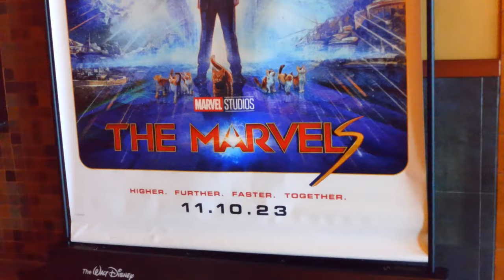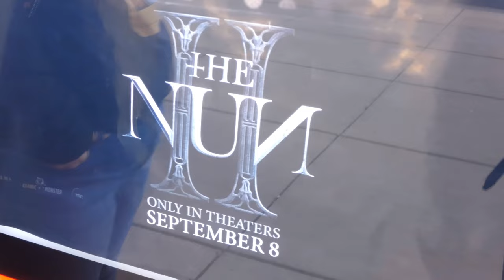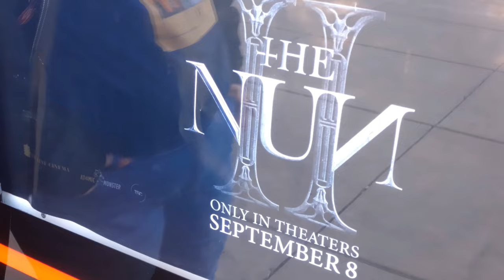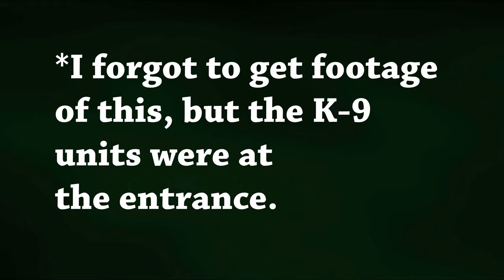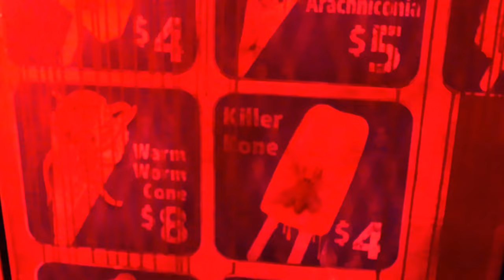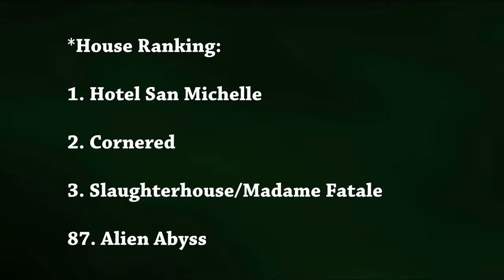Kings Island Halloween Haunt 2023 Was Wild...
Kings Island Halloween Haunt is always a fun time... but this year, there was quite a bit of craziness!  Everything from my poor planning to seeing a guest be arrested, this was probably the craziest day we ever spent at Kings Island!  The actual Haunt event, while enjoyable, was probably the weakest one we experienced.

Follow Beagle Rampant on Facebook and Pinterest!

Follow Squeak Doo on Instagram at LunaDollFace27!

Follow Jordan on Vero at JornVonBeagle!

00:00:00 Intro!
00:01:31 Theme Song!
00:01:57 J/K No Day Vlog- We Saw "The Nun II"!
00:07:02 Entering Haunt!
00:08:20 Graveyard Zone!
00:11:12 Abandoned Scare Zone!
00:13:21 Sci-Fi Scare Zone!
00:16:15 Coney Maul Scare Zone!
00:19:47 Dinner Break and Chatting!
00:24:03 Nytewalkers BMX Show!
00:27:23 House Update-- Dude Got Arrested...
00:30:44 Pumpkin Eater!
00:33:16 Spider Nest!
00:35:17 Confectionary!
00:36:02 Sign Off!